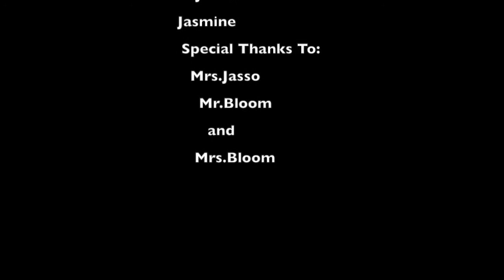My Movie group 6 Period 1/2